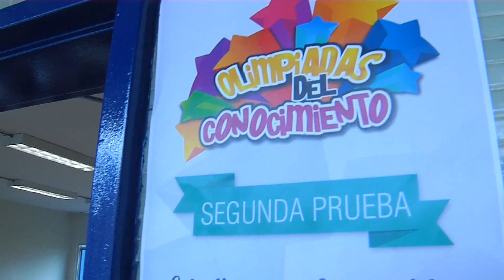Se aproxima la segunda prueba de Olimpiadas del Conocimiento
Antioquia la más educada